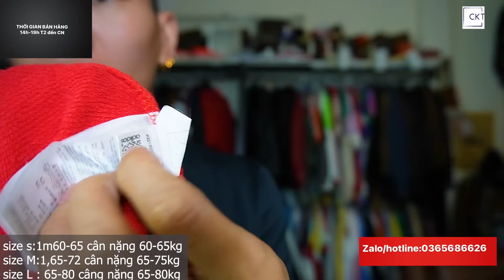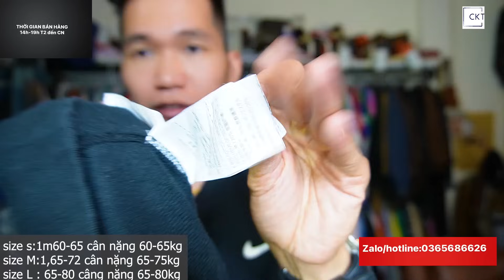KIỆN ÁO NỈ CỔ TRÒN ĐẸP NHẤT THÁNG 8/2024 HÀNG VIP SIÊU ĐẮT (E1-50) 100% HÀNG HIỆU